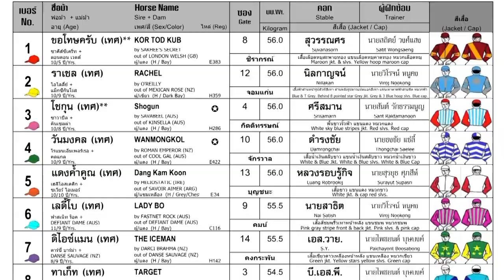DOLIN wins! - 07/07/2024 - Race 3 - International Division 2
Bangkok, Thailand - DOLIN wins! - 07/07/2024 - Race 3 - International Division 2

Track: Good to Soft